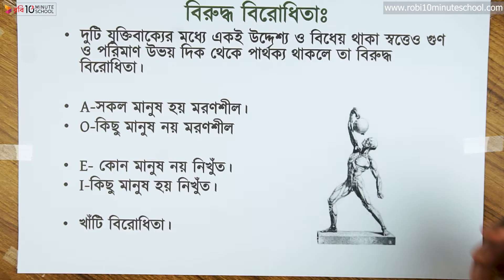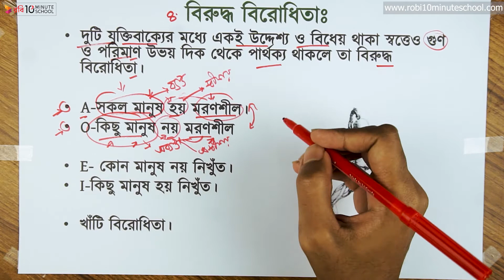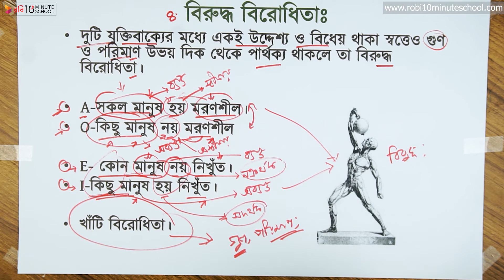০৩.৬৮. অধ্যায় ৩ : যুক্তিবাক্যের বিরোধিতার প্রকারভেদ- বিরুদ্ধ বিরোধিতা [HSC]